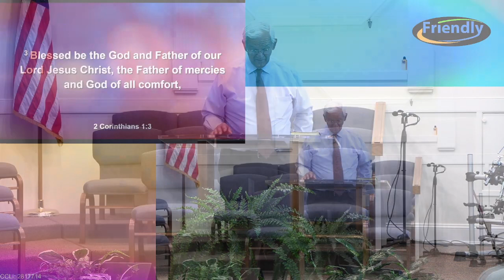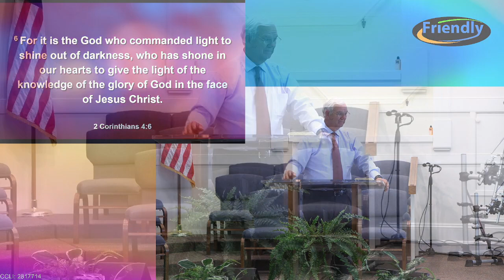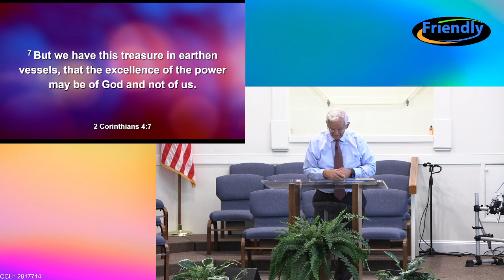Sunday Service, October 22, 2023 with Interim Pastor Mike Grooms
Sunday Morning Service with Interim Pastor Mike Grooms
October 22, 2023, at Friendly Community Baptist Church
Burgaw, NC